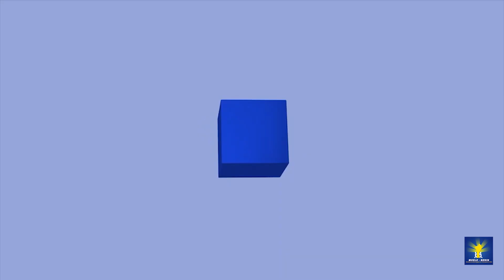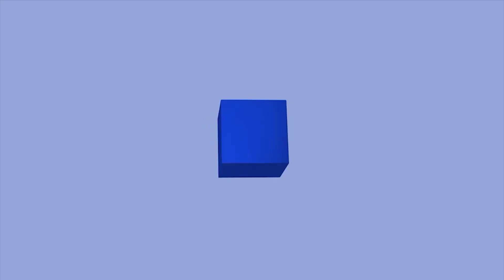Législatives de 2023 : Moele Bénin est mon choix !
Vieux, jeunes, femmes et hommes, de tous statuts, ont fait le choix de Moele-Bénin dans le département de l'Atlantique. Voici pourquoi ?
Toi aussi, Rejoins Moele-Bénin ! Ensemble pour donner une nouvelle dynamique à l'Assemblée Nationale de notre pays.